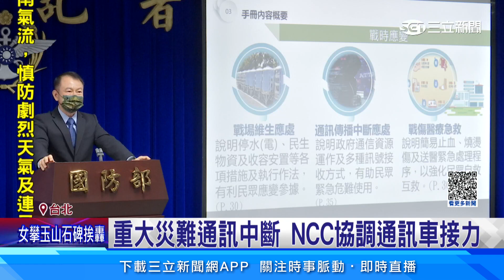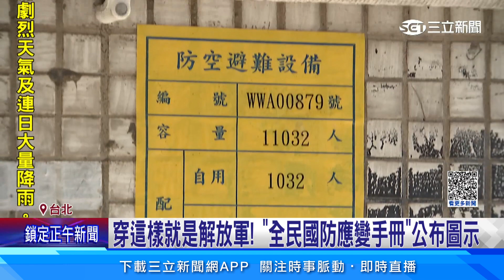穿這樣就是解放軍! 「全民國防應變手冊」公布圖示│94看新聞